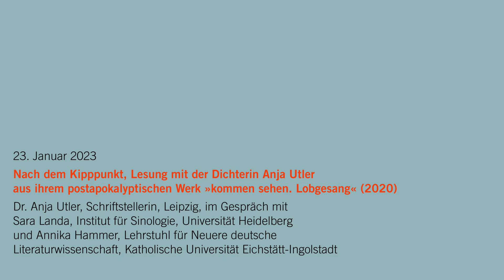Nach dem Kipppunkt, Lesung mit der Dichterin Anja Utler aus ihrem Werk »kommen sehen. Lobgesang«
Ruperto Carola Ringvorlesung: VOM ENDE ALS ANFANG
Nach dem Kipppunkt, Lesung mit der Dichterin Anja Utler aus ihrem postapokalyptischen Werk »kommen sehen. Lobgesang« (2020)

Dr. Anja Utler, Schriftstellerin, Leipzig,
im Gespräch mit Sara Landa, Institut für Sinologie, Universität Heidelberg und Annika Hammer, Lehrstuhl für Neuere deutsche Literaturwissenschaft, Katholische Universität Eichstätt-Ingolstadt